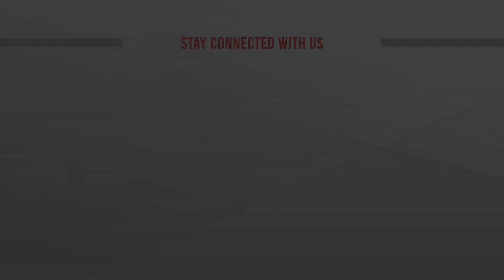শান্তিরক্ষা মিশনে মারা যাওয়া সেনা সদস্যের জানাজা | Peacekeeping mission | ATN News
শান্তিরক্ষা মিশনে মারা যাওয়া সেনা সদস্যের জানাজা | Peacekeeping mission | ATN News | bangla news |  bangladesh news | latest bangla  news | latest news | top bangla news